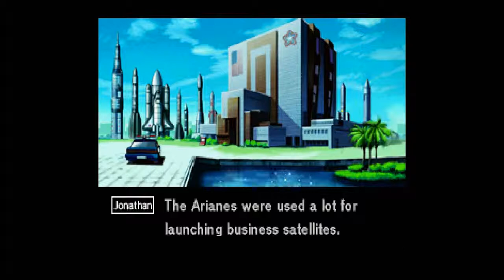Let's Play Policenauts (English, Saturn - Blind), Part 25: Dinner at Ed's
(Part 4 of 5) Jonathan doesn't think much of the cuisine on offer. but free food is free food, right? But just then... Ed receives a very mysterious phone call.